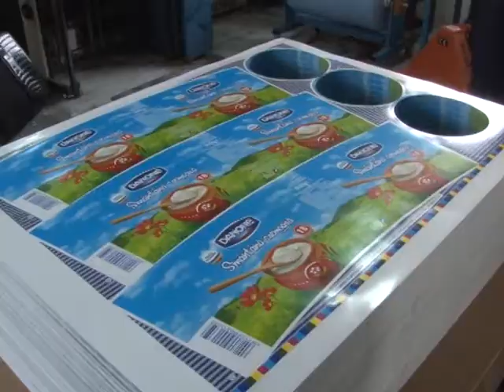NTM I Gradonacelnik 09 03